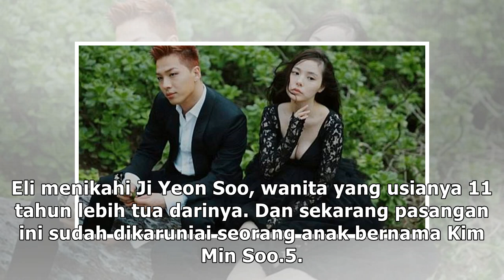Ini 5 Kpop Idol yang Masih Aktif dan Sudah Menikah